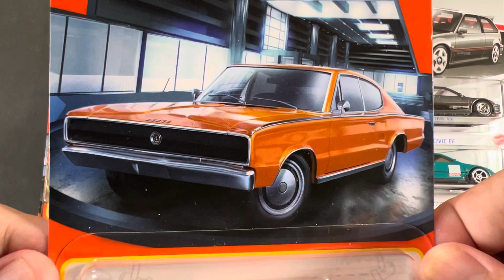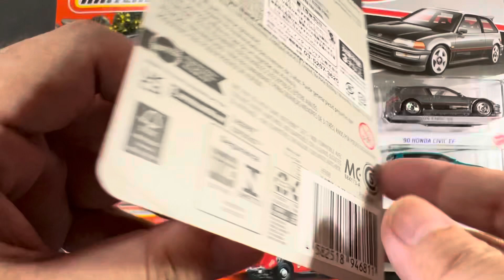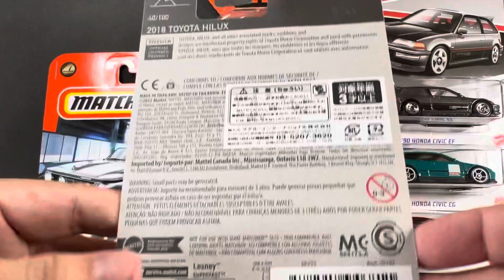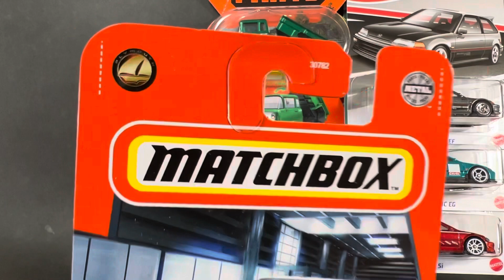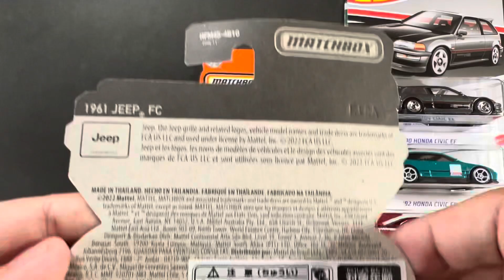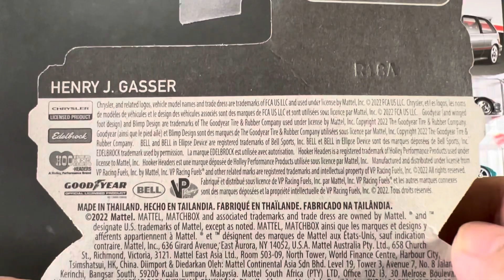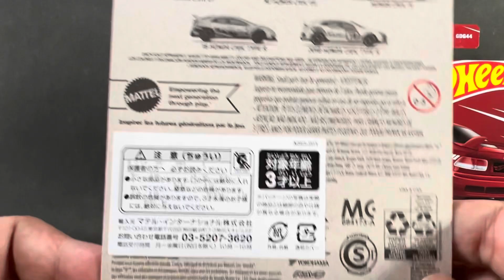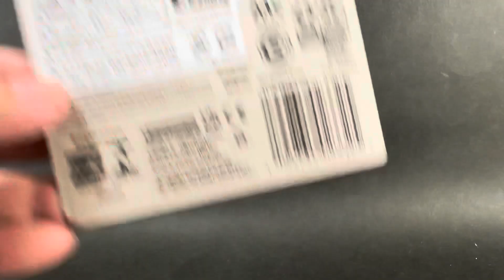ミニカー 今日のお買い物 2022年7月30日 ホットウィール シビック マッチボックス